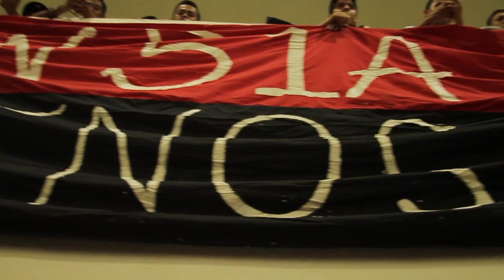TRAYECTO Y RECIBIMIENTO PREVIO A JORNADA 4